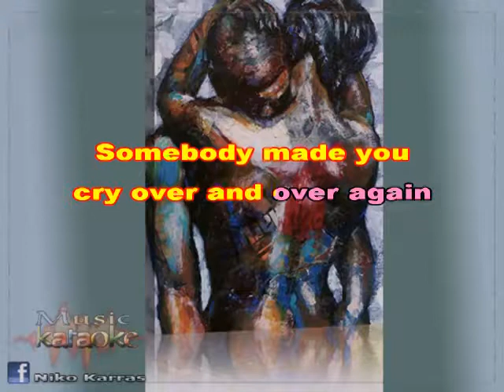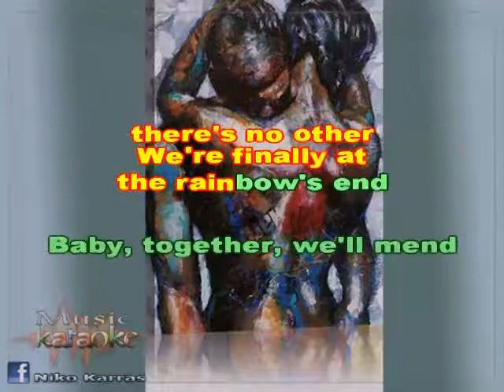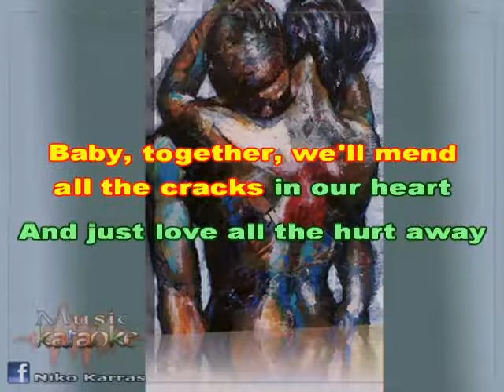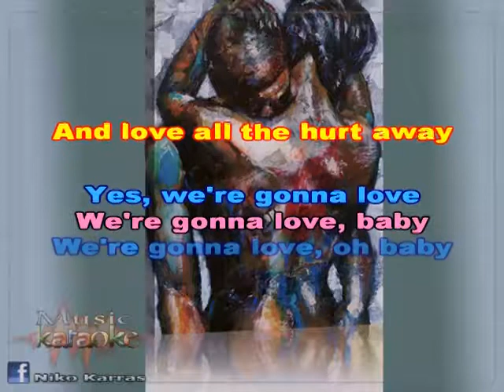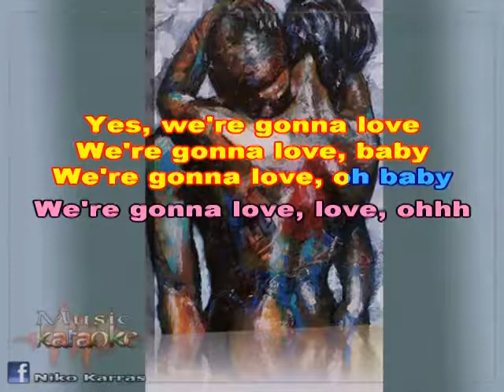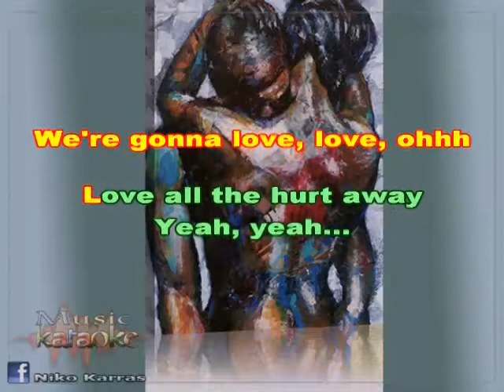ARETHA FRANKLIN & GEORGE BENSON-LOVE ALL THE HURT AWAY karaoke